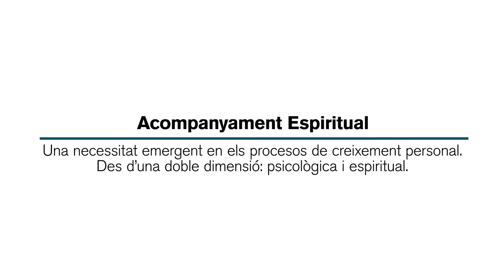Curs d'Expert Universitari en Acompanyament Espiritual - "Què vol dir acompanyament espiritual?"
L'Institut Universitari de Salut Mental Vidal i Barraquer i Cristianisme i Justícia - EIDES organitzen una nova edició del Curs d'Expert Universitari en Acompanyament Espiritual, expedit per la Universitat Ramon Llull, d'octubre de 2022 a juliol de 2024.

En aquest vídeo de presentació, Alicia Guidonet, doctora en antropologia i una de les professores del curs, explica quina és la tasca de l'acompanyant espiritual.